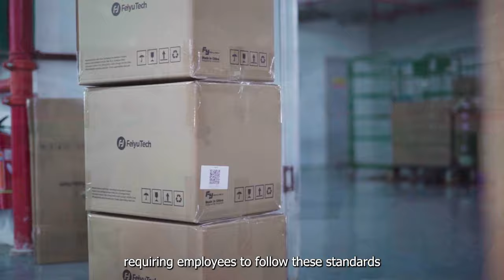Deep Dive into FeiyuTech | From Ideas to Reality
Are you curious about FeiyuTech factory? Do you know how could we produce each product? Well, come with us, learn more about us and becomd part of us. We are always dedicated to delivering comprehensive, high-quality services and driving continuous innovation.